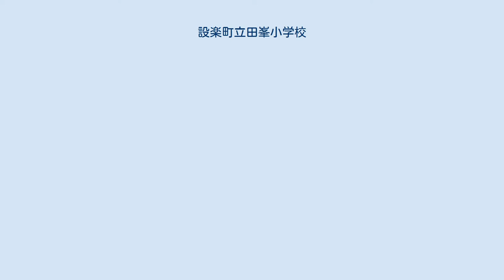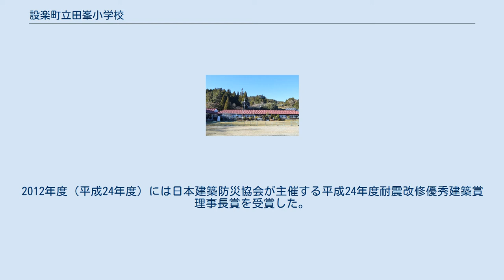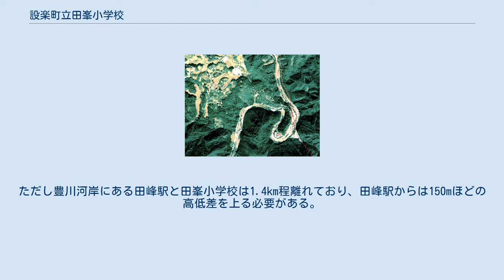設楽町立田峯小学校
設楽町立田峯小学校（したらちょうりつだみねしょうがっこう）は、愛知県北設楽郡設楽町田峯にある公立の小学校。
1873年（明治6年）11月19日創立。
2018年度（平成30年度）の教員は6人、児童数は11人であり、複式3学級をとっている。
1927年（昭和2年）竣工の木造平屋建の普通教室棟と特別教室棟は、それぞれ国の登録有形文化財に登録されている。
 田峯地区にはかつて田峰城があり、現在は本丸御殿が復元されている。
南東方向に傾斜する田峯地区には茶畑が多く、田峯茶が生産されている。
寺院としては田峯観音（高勝寺）と日光寺があり、田峯観音の例祭で行われる田峯田楽は国指定無形民俗文化財となっている。
 田峯地区 田峯地区（左上）と豊橋鉄道田口線田峰駅（右下）と豊川の位置関係。
画像上端に田峯小学校の一文字型の校舎とグラウンドが見える。
 明治期に学校が置かれていた日光寺 明治大正期に学校が置かれていた田峯観音（高勝寺） 1873年（明治6年）11月19日、北設楽郡段嶺村の日光寺に第15番小学田峯学校として開校した。
なお、『北設百年の教育』は田峯学校の開校が1873年10月であるとしている。
1875年（明治8年）には日光寺が火災にあったため、白鳥神社に移っている。
1882年（明治15年）には北設楽郡第二学区公立小学田峯学校に改称した。
同年4月には三津橋津島神社に田峯学校分教場（後の設楽町立三津橋小学校、1997年3月に廃校となって三都橋交流センターに）を設置したが、1886年（明治19年）12月には分教場が廃止されている。
 1891年（明治24年）には田峯観音（高勝寺）の境内に校舎を新築。
同年には再び三津橋に田峯尋常小学校分教場が設置されている。
1892年（明治25年）4月には豊邦尋常小学校が田峯尋常小学校分教場となった。
1902年（明治35年）4月には三津橋の分教場が独立して三津橋尋常小学校となり、豊邦の分教場が独立して豊邦尋常小学校（後の設楽町立豊邦小学校、1997年3月に廃校）となった。
1907年（明治40年）4月には高等科が設置され、田峯尋常高等小学校に改称した。
1908年（明治41年）9月には段戸西川に分教場が設置された。
1926年（大正15年）3月には火災で校舎が全焼し、日光寺に仮校舎を置いた。
 1927年（昭和2年）12月には現在地に現在の校舎が竣工。
なお、『北設百年の教育』は現在の校舎の再建が1927年4月であるとしている。
桁行65mの平屋建であり、一文字型の片廊下式校舎である。
時を同じくしてアメリカ合衆国から日米親善大使の青い目の人形「グレース」が寄贈され、「グレース」は同校のマスコットとなっている。
 1934年（昭和9年）4月には裏谷分教場が設置された。
1943年（昭和18年）には西川分教場が一時的に閉鎖された。
1947年（昭和22年）には田峯小学校の一部を使用して段嶺村立段嶺中学校を併置している。
1947年度（昭和22年度）の児童数は156人。
1951年（昭和26年）には校歌を制定した。
 1956年（昭和31年）9月30日には田口町・段嶺村・名倉村・振草村（の一部）の1町3村が合併して設楽町が成立し、設楽町立田峯小学校に改称した。
1957年度（昭和32年度）の児童数は132人。
1967年度（昭和42年度）の児童数は65人。
1973年（昭和48年）には創立百年記念式典を開催している。
1977年度（昭和52年度）の児童数は23人。
1987年度（昭和62年度）の児童数は17人。
 1989年（平成元年度）にはアメリカ合衆国・オハイオ州デイトン市のラスキン小学校と姉妹校提携を結び、以後は児童の相互訪問、作品や手紙の交換などを継続している。
1996年（平成8年度）には愛知県国際交流功労賞を受賞した。
1997年度の児童数は9人。
2001年（平成13年）には設楽町立清嶺中学校など設楽町内の3中学校が統合され、旧・段嶺村域から中学校がなくなった。
 2010年（平成22年）から行われた木造校舎の耐震工事は2011年（平成23年）に完了。
2012年度（平成24年度）には日本建築防災協会が主催する平成24年度耐震改修優秀建築賞理事長賞を受賞した。
耐震工事は2013年度（平成25年度）の第21回愛知まちなみ建築賞としても評価されている。
2014年（平成26年）4月25日には「設楽町立田峯小学校普通教室棟」「設楽町立...